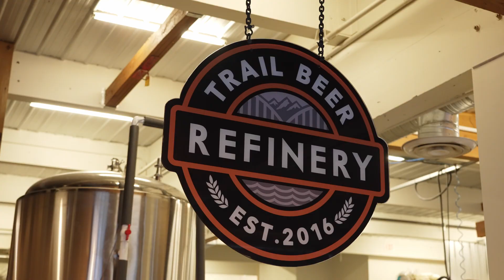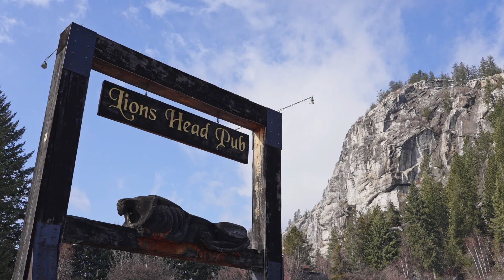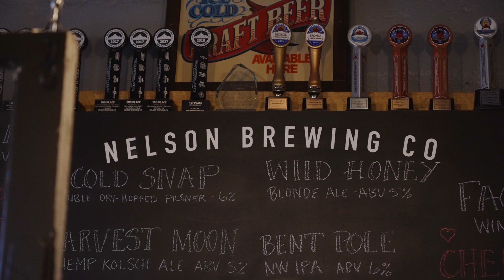Kootenay Rockies West Ale Trail | Castlegar, Kaslo, Nelson, Rossland, Trail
Forests, mountains, pristine lakes and rivers, hot springs and waterfalls: this is the West Kootenays. The folks who call this place home are farmers, mountaineers, ski bums, young families and retirees, or those seeking ‘off the grid’ lifestyles, all of them friendly to a fault. Its towns and small cities are ready and waiting with history, culture and, of course, beer.

For anyone seeking a break from the mainstream society, the West Kootenays is filled with folks who enjoy a slower pace, away from the hubbub of larger centres. Many visitors are tempted to join them once they discover the region’s unique combination of wilderness activities and urban communities. Peppered throughout this paradise of mountains, rivers and lakes is a diverse of array of creative, entrepreneurial craft breweries, including a true pioneer and many more recent arrivals.

The Trail Beer Refinery embraces that city’s mining history. Rossland Beer Co.’s comfortable vibe makes it a favourite with locals and visitors alike. The Lion’s Head Smoke & Brew Pub in Robson is an oasis of craft beer in the wilderness, with its own brewery in the works, and Castlegar’s Tailout Brewing celebrates the region’s love of fly fishing. Erie Creek Brewing acts as a community hub in Salmo.

Nelson, the “Queen City” that is essentially the capital of the region, is home to 10,000 people, some gorgeous architecture, and three breweries, including the region’s oldest, Nelson Brewing, which has been a local favourite since it opened in 1991, along with Torchlight Brewing and Backroads Brewing. Nearby, Kaslo’s Angry Hen Brewing is a brewery with a view of beautiful Kootenay Lake.

Breweries on this ale trail:
Trail Beer Refinery
Rossland Beer
Lion’s Head Smoke & Brew Pub
Tailout Brewing
Erie Creek Brewing
Nelson Brewing
Torchlight Brewing
Backroads Brewing
Angry Hen Brewing